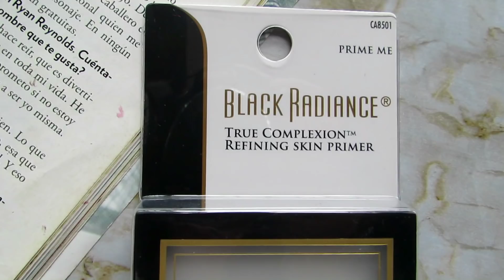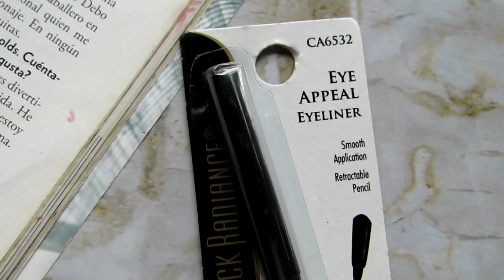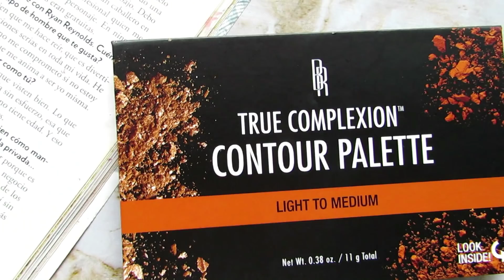MAQUILLAJE PARA PIELES MORENAS - PROBAMOS BLACK RADIANCE - PRINCESA MIEL BLOG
(toma un snap de la imagen)